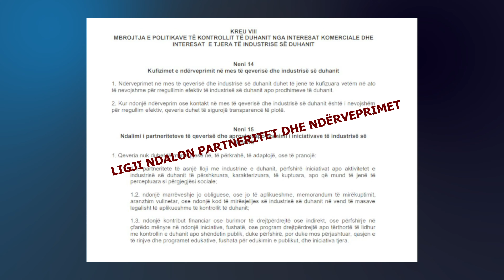STOP Interferencës së Industrisë së Duhanit në Kosovë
Industria e duhanit shkakton dëm të pallogaritshëm për shëndetin e njeriut dhe mjedisin. Ndërhyrja e kësaj industrie është pengesa më e madhe për mbrojtjen e shëndetit publik nga sëmundjet dhe vdekjet që shkakton duhani.
Industria e duhanit përdor taktika të ndryshme për të çuar përpara interesat e saj: Ekzagjeron rëndësinë ekonomike të industrisë së duhanit duke fshehur kostot shëndetësore, mjedisore dhe sociale që shkakton.

Shfrytëzon palët e treta si odat ekonomike, politikanë dhe grupe tjera paravan si përfaqësues të saj, ndikon dhe lobon në hartimin dhe zbatimin e politikave publike për të rritur dhe ruajtur përfitimet e veta financiare.

Përdor kërcënime ligjore për të frikësuar institucionet dhe zyrtarët publik.

Por, është detyrë e qeverisë dhe punonjësve publik që të refuzojnë ndërhyrjet e industrisë së duhanit dhe të mbrojnë interesat e shëndetit publik kundër interesave komerciale të industrisë së duhanit.

Ligji për Kontrollin e Duhanit ndalon partneritetet me industrinë e duhanit, ndalon dhënien e përkrahjes apo privilegjeve kësaj industrie dhe kufizon ndërveprimet në mes qeverisë dhe industrisë së duhanit vetëm në rastet kur është e domosdoshme dhe kur për këtë sigurohet transparencë e plotë.

STOP ndërhyrjes së industrisë së duhanit!